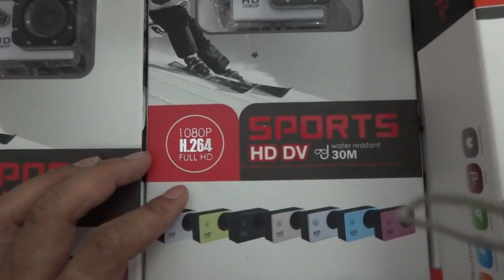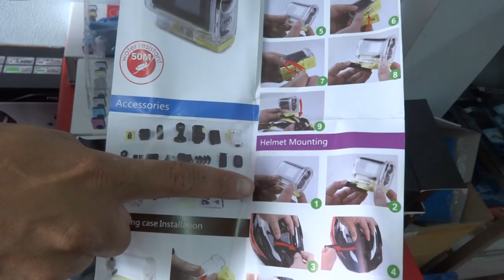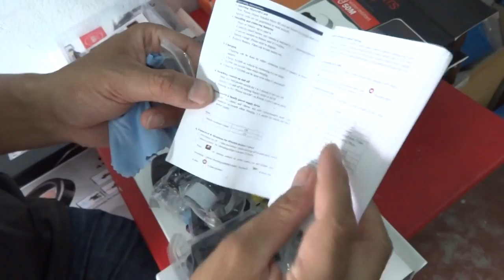SJ3000 THAI 085-8686711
Tel...085-8686711